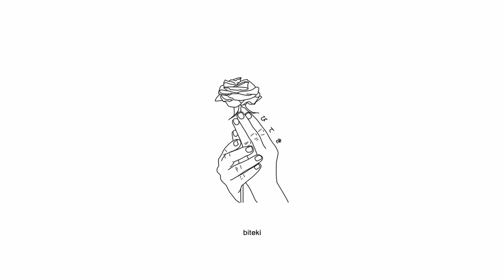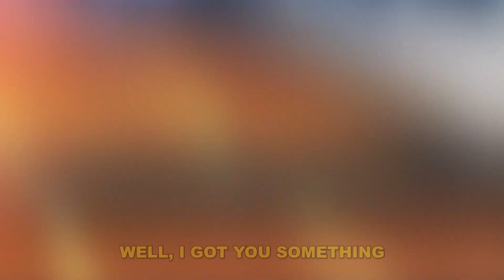illkira - fit the image (lyrics)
Anime:
Dress Up Darling

Lyrics:
yeah, yeah (x3)
uh huh, yeah
yeah.. yeah

and you just need some lovin'
you just need some recognition
well, i got you something
all night, switchin' our positions
yes, i'm off of something
hoping it'll make me feel this..
 make me feel it (ahh)

now i'm outside, come through
we got all night, girl let's move
now i gotta climb up to you
closing my eyes.. i'm with you
i hide it well
they don't suspect a thing from me
i'll never tell
just act like how you wanted me..
 cause it just goes
over their heads every time, every time

 make me feel it

complaining 'bout how he don't hear you, no he don't hear you
i'll help you out
swear i'll make the difference
you need someone different
yeah, play your f*cking game
i ain't slippin'
i'll just fit the image

(ahh)

Dress Up Darling AMV Alternative Sad R&B Soul Song